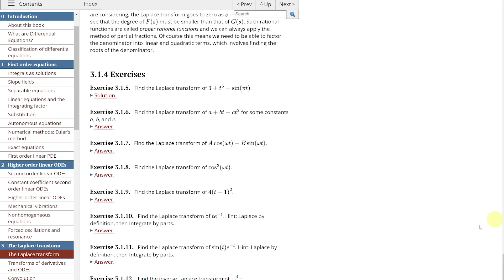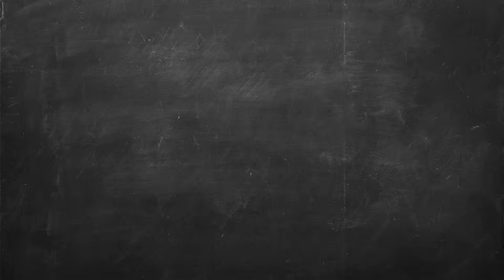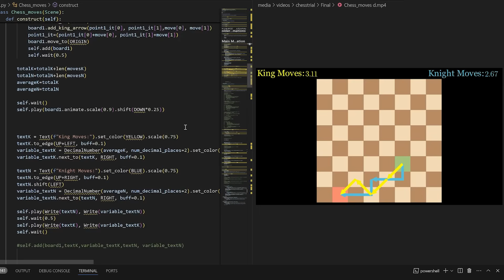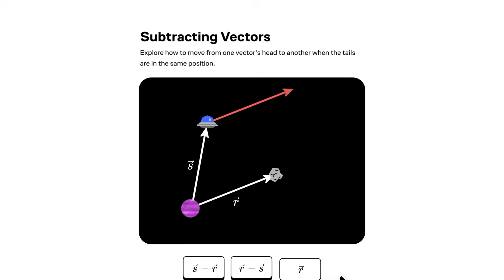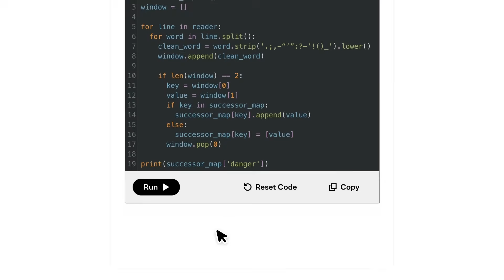My Self Study System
This video is all my tips and tricks to self-study math. Studying without the incentives of grades can be very liberating, but you also lose supports and structure from class. My daily routine after I've chosen a great resource for structure is:
1) Predict. Try and predict what you THINK will be the big ideas of the section and how they work together. This is helpful even if you're completely wrong!
2) Learn from experts. This is where you watch the YouTube video or work through the Brilliant course etc.
3) Practice, practice, practice. The more the better. You gotta flex those math muscles. Also practice.
4) Connections. Actively make connections between topics, to what you did before, ask questions, and predict the math future.
5) Assess. Make sure you actually understood the content, right now and into the future.

0:00 Self-studying
0:29 No grades!!!
2:07 Structure
3:39 1) Predict
4:34 2) Learn from Experts
5:24 3) Practice
6:25 4) Connections
7:00 5) Assess yourself
8:25 Habits
9:13 Find your WHY
11:30 Brilliant.org/TreforBazett